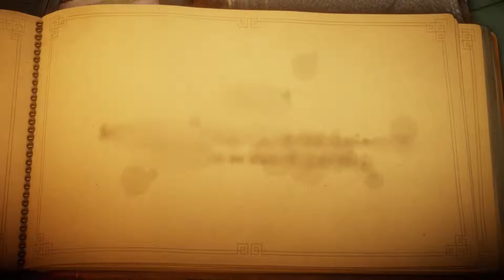Unravel #8 Let's Play Unravel PC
Die ist die 8. Folge zu meinem Let's Play zu Unravel.